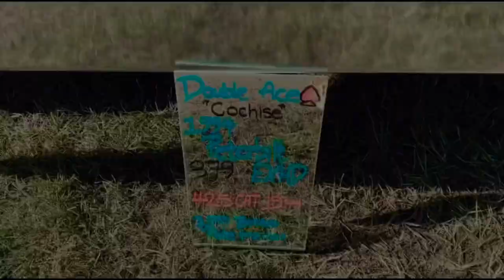Texas Bound and Flyin’ - Double Ace Trucker Montage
Just a little video of my 1994 Peterbilt 379 EXHD log truck, featuring videos and pictures taken at the Draggin’ & Pullin’ In The Pines 2021 show.
Song: Texas Bound and Flyin’ by Jerry Reed